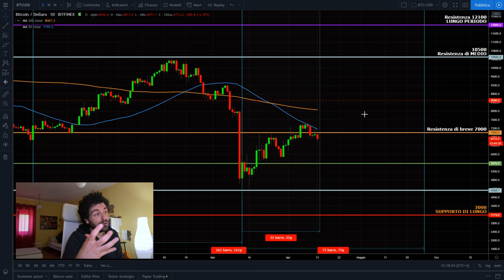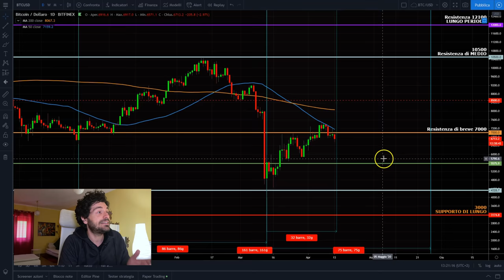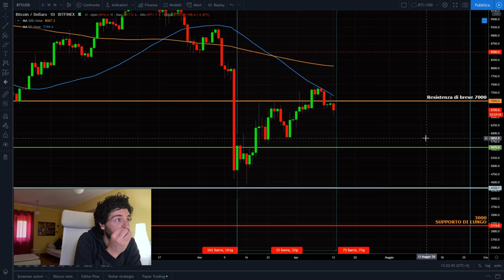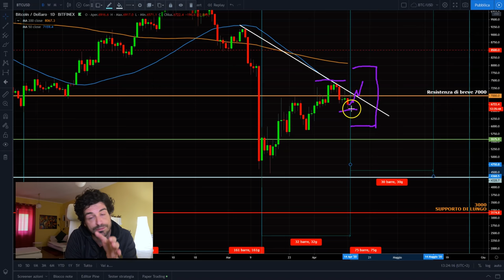BITCOIN e mercati criptovalute. ENTRIAMO NEL MENSILE HALVING 2020.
Per Bitcoin e i mercati criptovalute sta arrivando halving 2020.
Entriamo nel ciclo mensile più importante del 2020. Cosa succederà?
Ciao sono Mauro Caimi, trader e analista quantitativo. Oggi guardiamo l'analisi tecnica e analisi ciclica di bitcoin.

Non abbiamo particolari informazioni dall'analisi tecnica. La analisi ciclica invece indica una fase di possibile recupero, ma la strada è lunga ed il prossimo ciclo mensile darà la direzione.